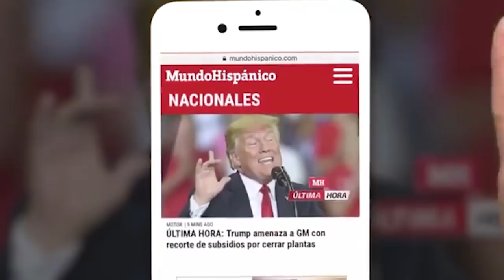🚨ALERTA por secuestro de gemelos hispanos y su madre en Powder Springs🚨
Dos pequeños gemelos hispanos y su madre fueron raptados por un sujeto quien se cree que es el padre de los pequeños, amenazándolos con un cuchillo para que los acompañara, los pequeños como la madre se pueden encontrar en peligro.